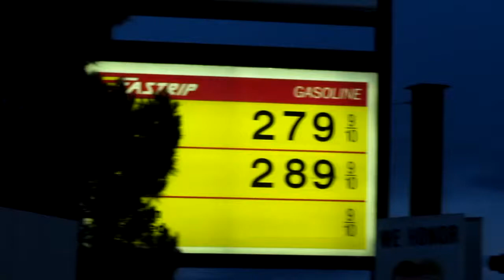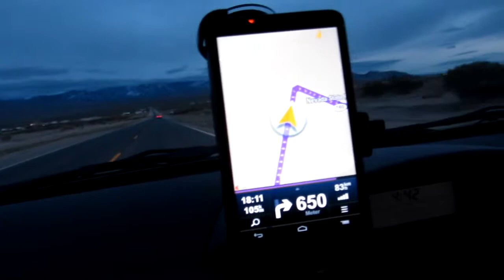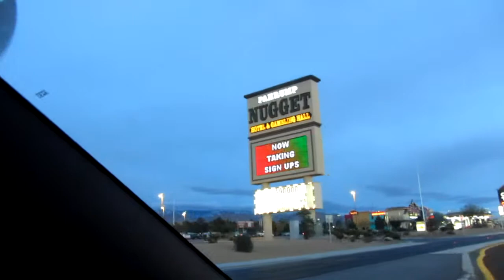LasVegas 2012; 23 Dezember. "Death Valley" Tagestour Teil 9/10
Wie war das noch mit Kenntucky schreit ficken oder dem Chicken ficken ;-) Hier nun ein investigativer Einblick weit unter die Guertellinie ;-)